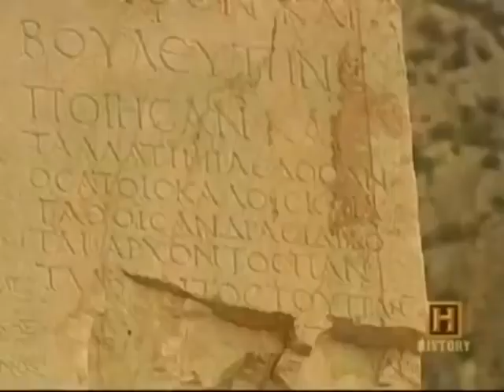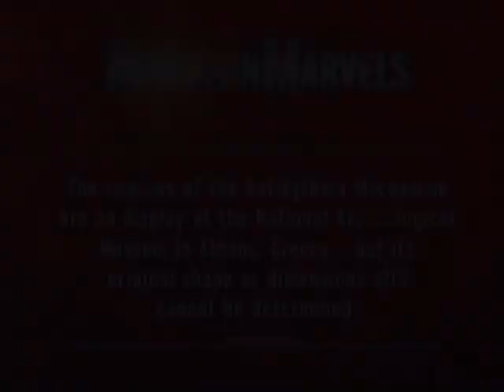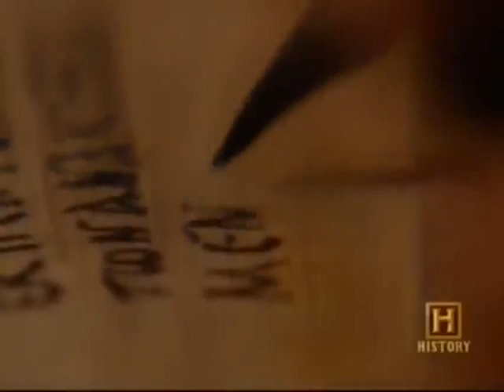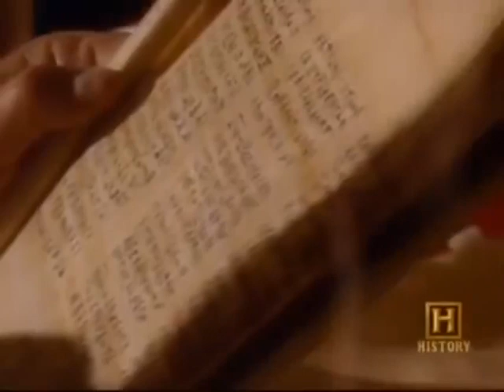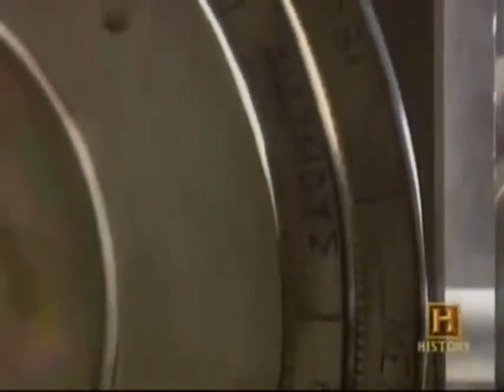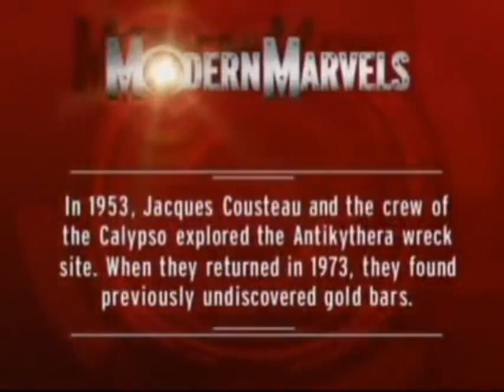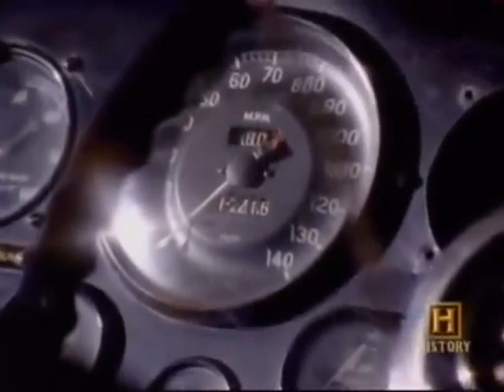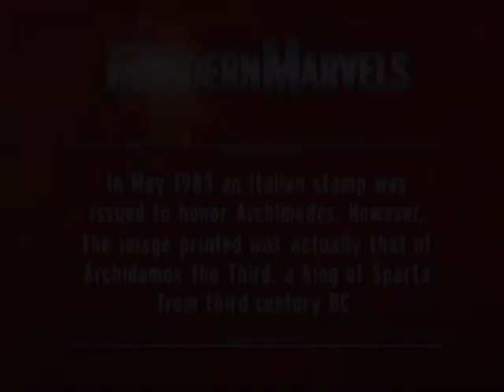Modern Marvels Ancient Discoveries Part 1